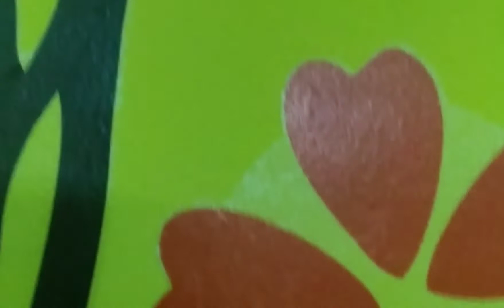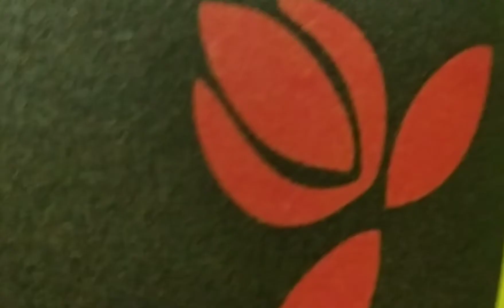నేను చూపించిన WALL STICKERS ఎలా ఉన్నాయి?